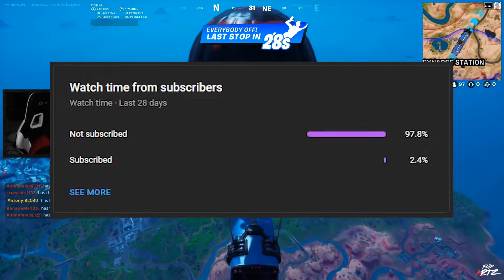Fortnite Quests Week 8 Guide! (Fortnite Chapter 3, Season 2)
Call in an Air Strike on a tank 0/1
Deal damage to enemies with the Combat SMG 0/500
Deal damage to opponents from 10 meters or less with the Drum Shotgun 0/150
Detonate remote Explosives while sliding 0/2
Plant saplings at Bomb Crater Clusters 0/3
Refuel a Repair Torch at a Gas Pump 0/2
Travel 100 meters in the Choppa 0/1,000

► Use Support-a-Creator Code "FlipArtz" in the Fortnite Item Shop!
(If you use my code and buy something, send me a clip for a shoutout!)